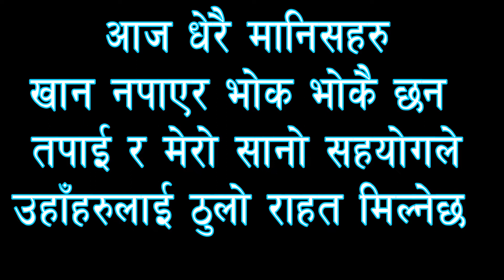Church is helping and praying in this Corona Pandemic...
Samdan Church Damak, 3.